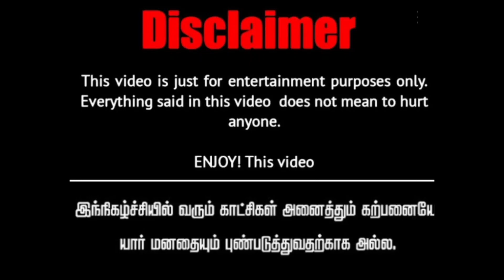😰😭பூமாரிக்கு அதே நிச்சயதார்த்த புடவை மீண்டும் கிடைக்குமா? கிடைக்காதா?😰